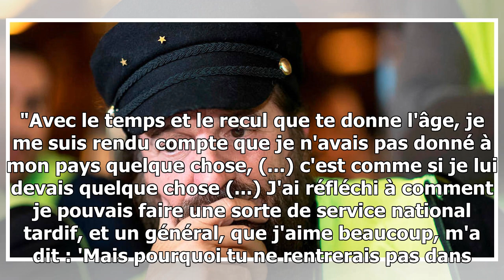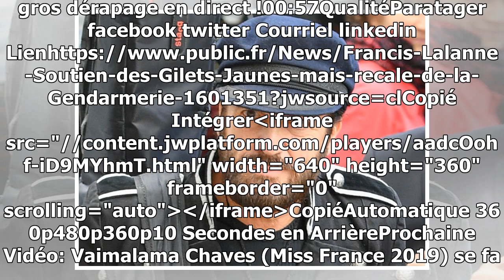Francis Lalanne : Soutien des Gilets Jaunes mais recalé de la Gendarmerie !